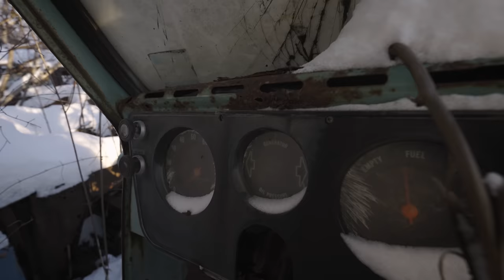100+ Classic Cars Abandoned in a Car Graveyard in Canada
Pictures Made By Danny ►  @ES.Forgotten

Let us take you today deep into the tundra of Canada, Among its icy fields in the middle of winter, we made a rather odd but interesting discovery. It was barely visible at first, but slowly a massive graveyard littered with classic American cars revealed itself, thousands upon thousands of cars were left here at some point in time. The former owner of this property was believed to be involved in Illegal activities and at a certain point, Canadian law enforcement found out and confiscated all his processions… Many years later, nothing has changed in his collection, and all his beloved cars are still left. Mother Nature has already started her reclamation and most cars have become unsavable.

Today we will show you the aftermath, and take you on a tour of his life's work!

Abandoned House Abandoned Mansion Urbex Exploring